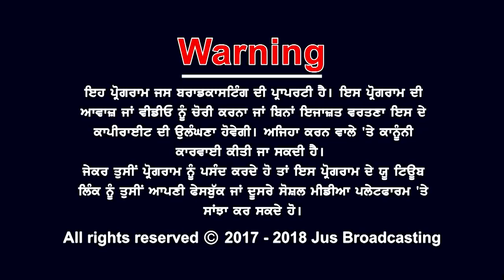ਕੀ ਰੰਗ ਦਿਖਾਏਗੀ ਪੰਜਾਬ ਦੀ ਸਿਆਸਤ || AJJ DA MUDDA || JUS PUNJABI